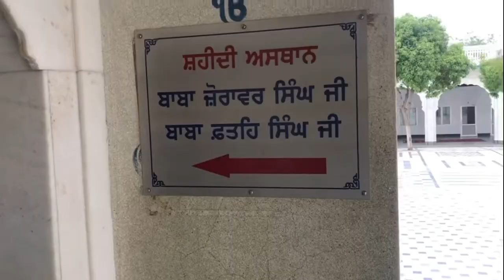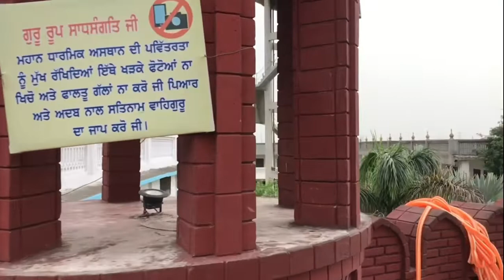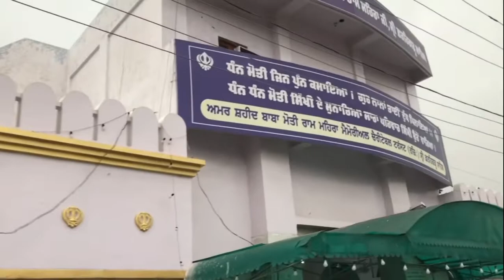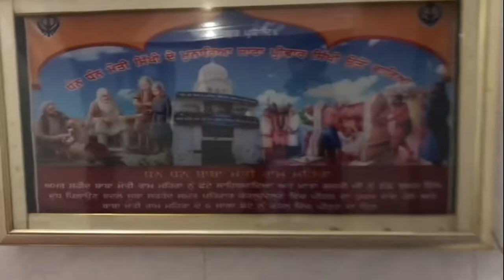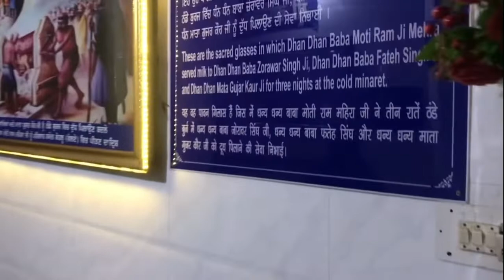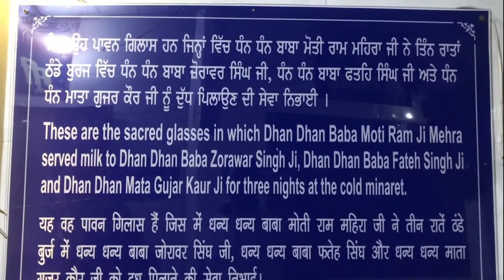Fatehgarh Sahib Sirhind || Gurudwara Joti Saroop Sahib || Flop Villager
Gurudwara Fatehgarh Sahib || Gurudwara Moti Ram Mehra ji || Gurudwara Joti saroop sahib Bibangarh